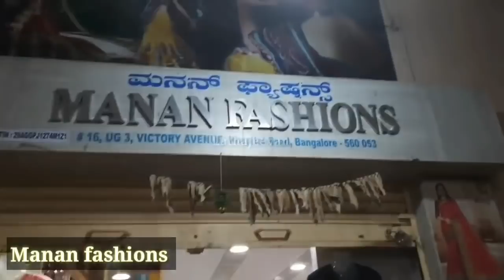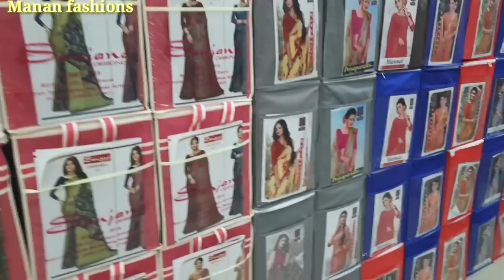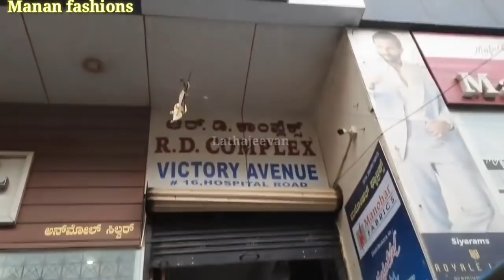Chickpet Bangalore wholesale Sarees || One Stop for All Ladies Collections || Courier Available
Wholesale Dealer in Exclusive Fancy sarees and dress materials
Laxmipati/Vishal/Vipul/Subash/Ambika/Tapasya/Rajguru branded sarees available

Kurtis/Palazzo Sets/Dress materials/Leggings/Ready made Blouses

No COD, Courier Available all over India, Single Piece Courier also available

Shop Address:
MANAN FASHIONS
UG-3, Victory Avenue, opp Hotel TAP Paradise
No16, Hospital Road, Bangalore - 560 053